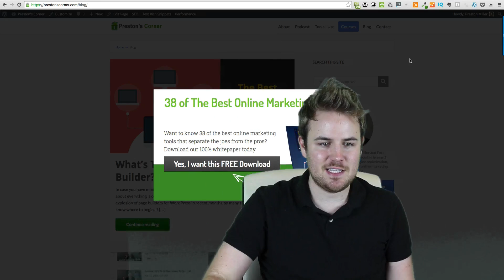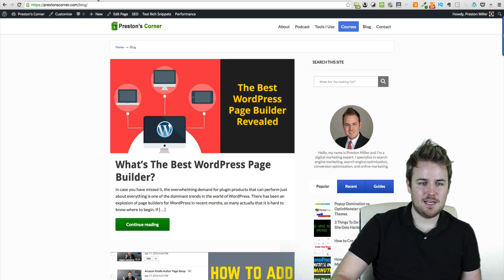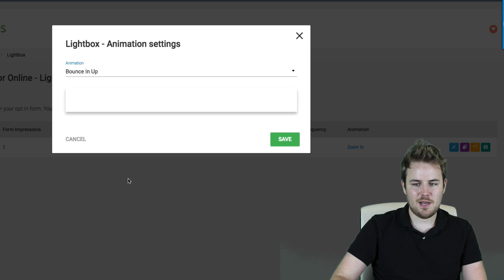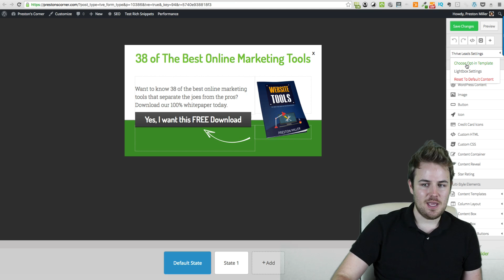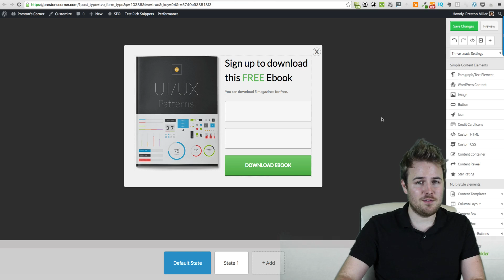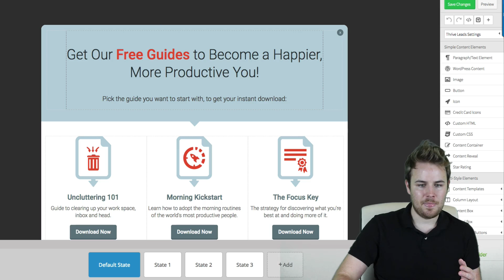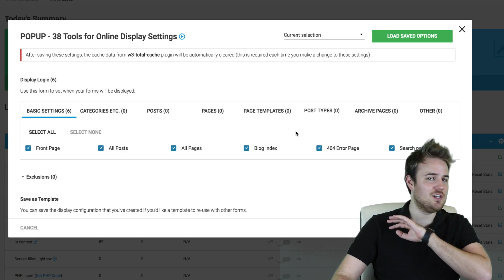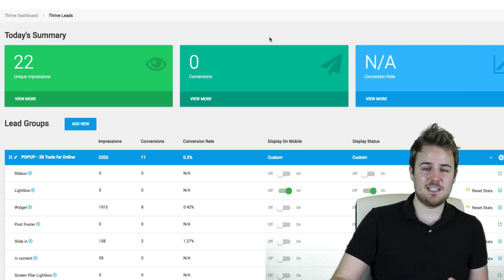How to do Popups in Thrive Leads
In this video I show you how to do popups easily in WordPress with Thrive Leads.